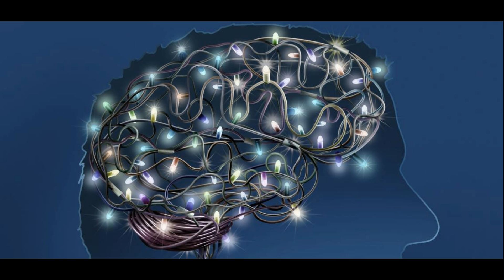SuNdokan - Promo ReMix 01/2017 - on the fast lane in the alcohol [Hitech Mix]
***High.Tech.News 2017***

Promo ReMix 01/2017

"on the fast lane in the alcohol"
is my first new mix in 2017

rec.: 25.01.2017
genre: Hi-Tech
bpm: 175-216

mixing with Traktor (2 Track Decks + Remix Decks C&D)
for control "Reloop Jockey 3 Remix"
+ AKAI APC Mini for control the remix decks

***High.Tech.News 2017***